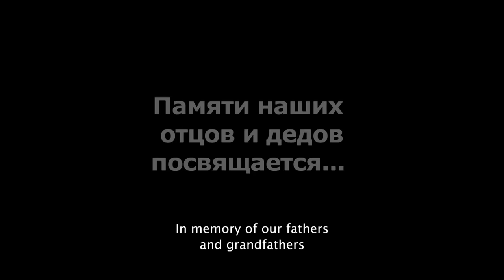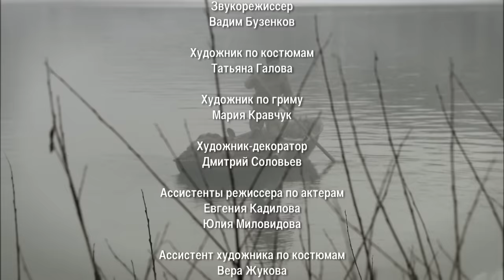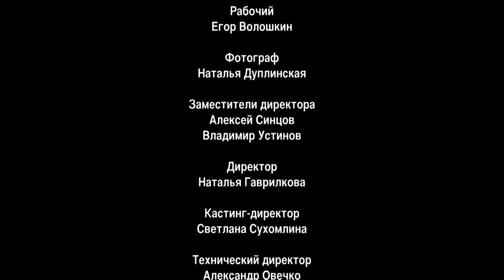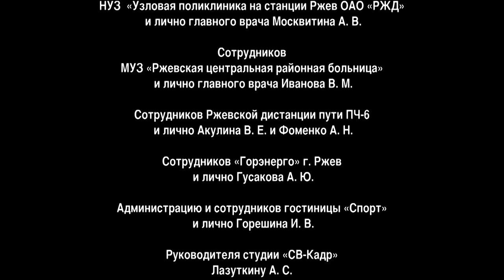Demoted. Movie. Fenix Movie ENG. War movie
1943. A young platoon commander refuses to follow an order of frontal attack; he doesn’t want to send his soldiers against the enemy machine-guns and get them killed. A battalion commander rips off his shoulder straps and sends him to the military tribunal. But the war is everywhere and the demoted officer and his escorts have to start an unequal fight with the enemy.